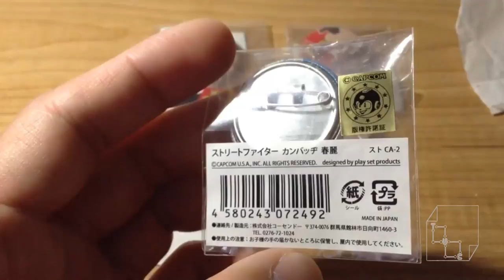Street Fighter V Chun Li Button Pin Collection 30th Anniversary Capcom Japan Tokyo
Chun-Li Button Pin 30th Anniversary Capcom Collection.